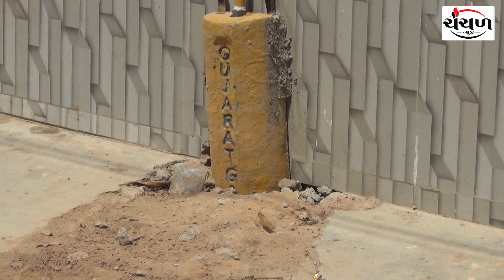ભુજની અંકુર સોસાયટીની સમસ્યાઓ દુર કરવા માંગ